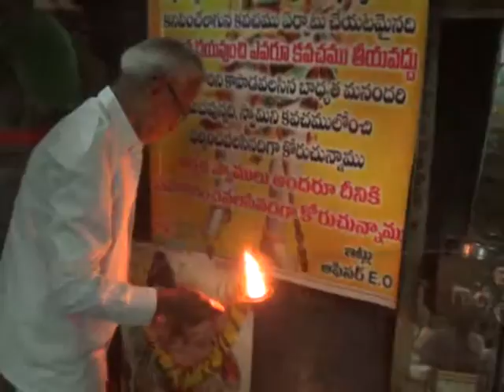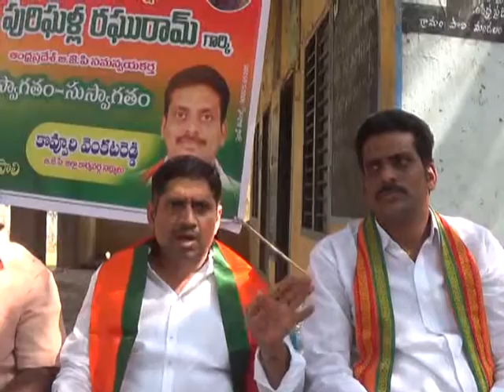22 11 2016 NEWS 001